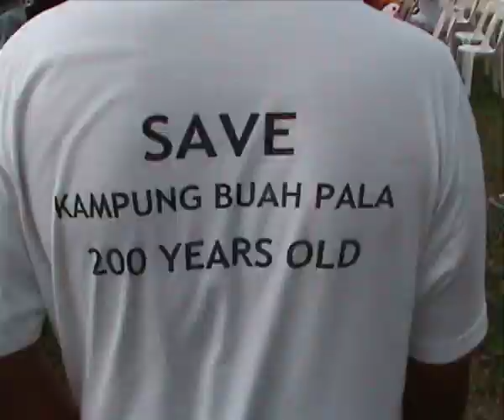Kisah Benar PSM EO6 Part 1